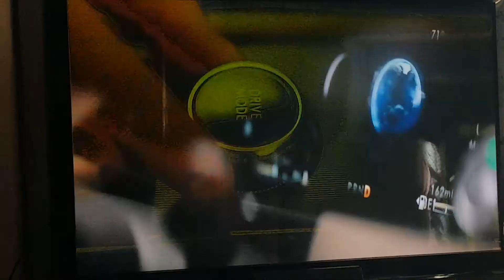vikings vs falcons game final minutes